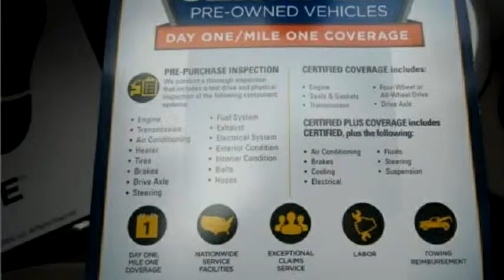2005 Pontiac Grand AM $5499 763-780-5500 by 612ride